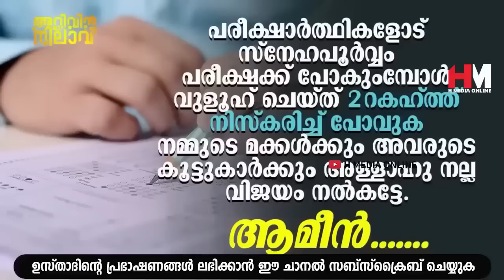ഇന്ന് സ്വഫർ 07 വ്യാഴം; ഏതു രോഗങ്ങളും ഈ സ്വലാത്ത് കൊണ്ട് മാറിക്കിട്ടും | Safuvan Saqafi Pathappiriyam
Assalamualaikum,

Topic :-
ഇന്ന് സ്വഫർ 07 വ്യാഴം; ഏതു രോഗങ്ങളും ഈ സ്വലാത്ത് കൊണ്ട് മാറിക്കിട്ടും
Arivin Nilav
Ramalan Dhikr
Al Kahf
Safuvan Saqafi
Haddad
Ramalan
Ramalan Nilav
Ramalan Diqr